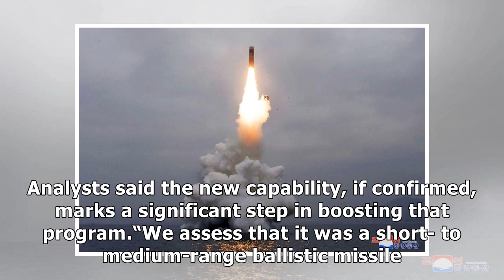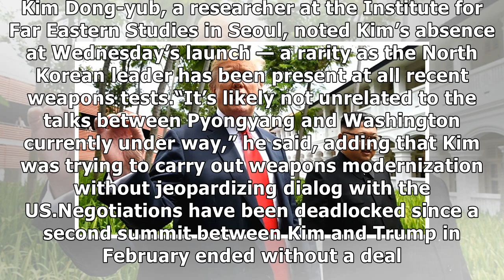Trump says North Korea talks are going ahead despite missile test | The Japan Times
SEOUL/WASHINGTON – U.S. President Donald Trump on Thursday brushed off North Korea’s test of a sea-launched ballistic missile, saying that planned nuclear talks with Pyongyang will go ahead.“They want...